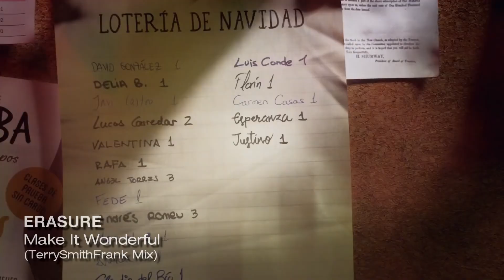Erasure - Make It Wonderful (TerrySmithFrank Mix)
Support Erasure buying/streaming original releases and getting concert tickets. This is a tribute production.

Edited clips from the short film "Justino," by Markedu